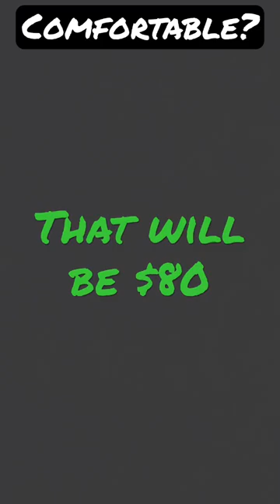Cat walking on back of sheep 🐑 while kneading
Video of cat walking and kneading on the back of a large sheep.

(Kneading to convey comfort — Happy cats appear to knead to show pleasure. Cats often knead while being petted, or when snuggling into a napping spot. Your cat may also knead on your lap to show her love and contentment, and then settle in for a pat or nap.)

My cat would knead me all the time when I was laying on the couch watching tv. Her name was Casper.